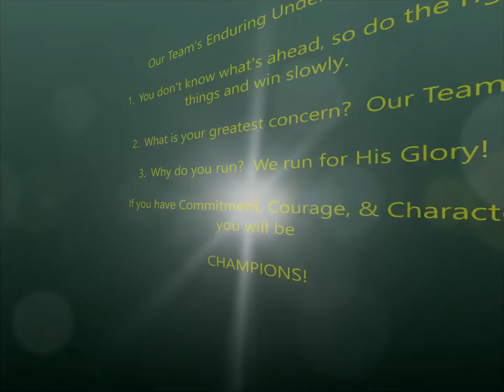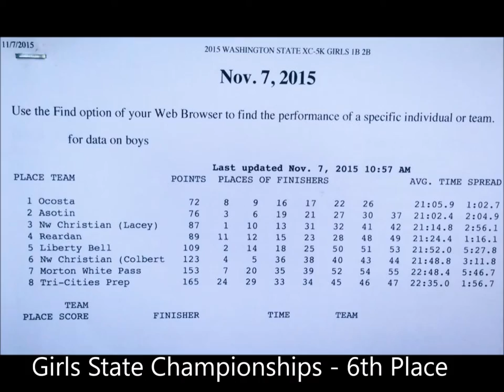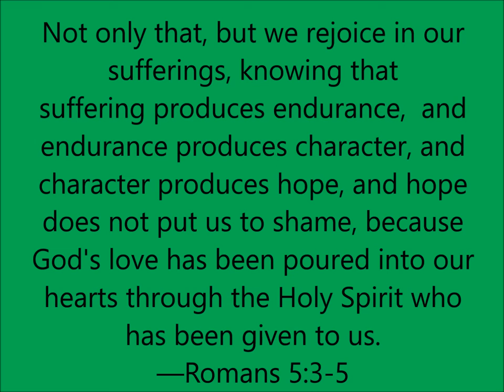2015 NW Christian (Colbert) Cross Country Season Tribute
A video tribute to the NW Christian (Colbert)'s 2015 Cross Country Season.  Our Boys Team Team won the District 7/9 Regionals and finished 2nd at the WIAA State 2B Championship Meet.  Our Girls team won the League Championship, finished 3rd at Regionals, and 6th at the State 2B Championship Meet.

Audio:  "Wake Me Up" by Avicii (Google Play • AmazonMP3 • iTunes • eMusic); "Hey, Brother" by Avicii (Google Play • AmazonMP3 • iTunes • eMusic); "Great Things (Worth It All)" by Elevation Worship (Google Play • AmazonMP3 • iTunes • eMusic).